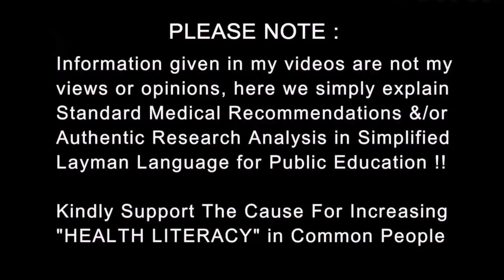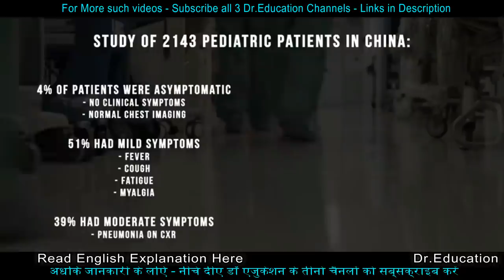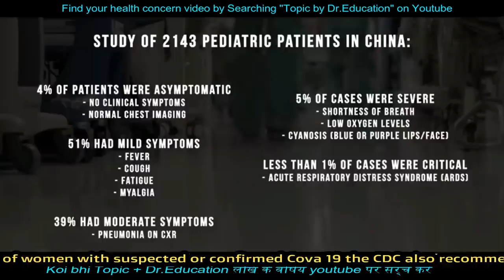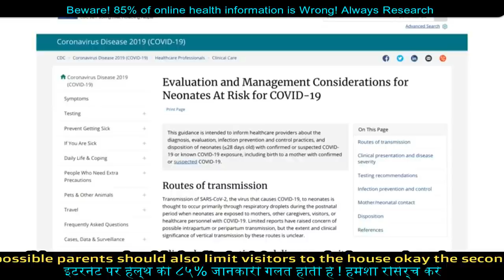बच्चों में करो ना संक्रमण | Coronavirus in Children | No Mask below 2 yrs | Dr.Education Hindi Eng